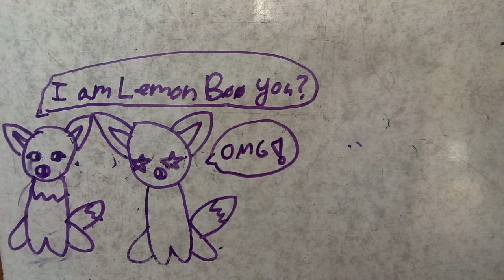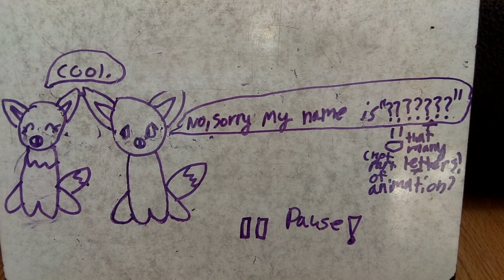Lemon Bøø fan! animation! ( sorry for any sound you might have heard. )